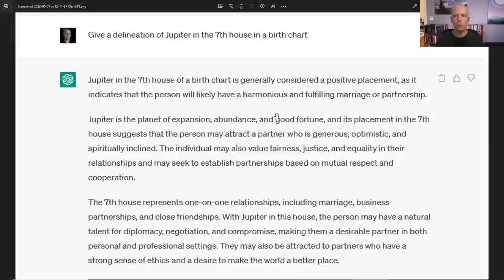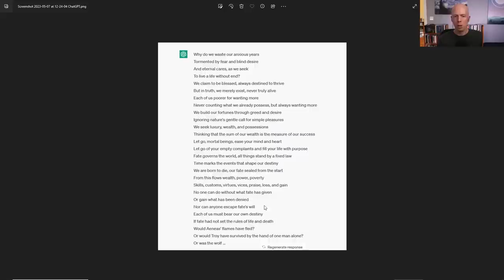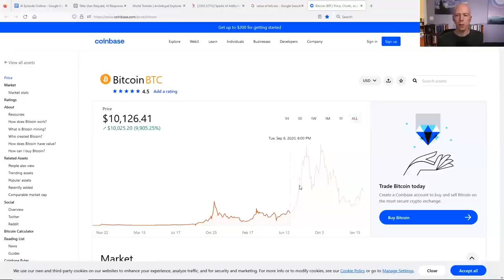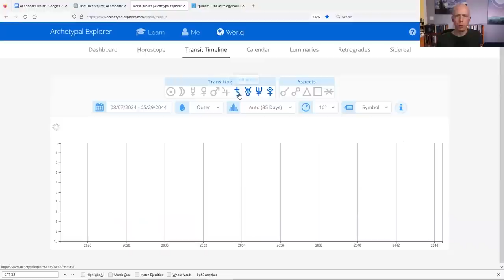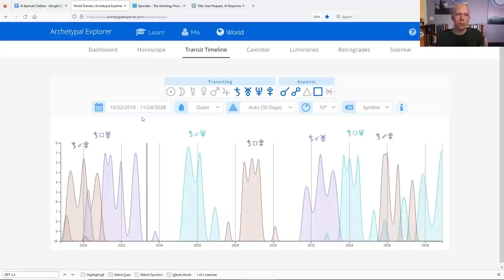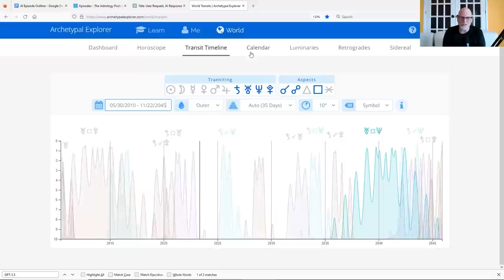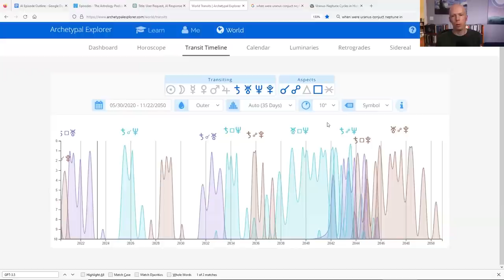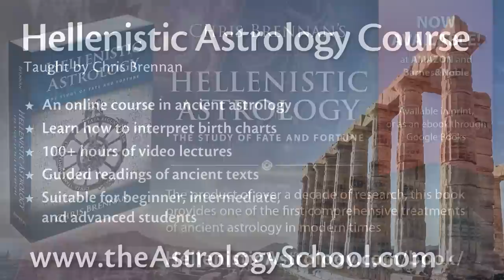Astrology and the Emergence of Artificial Intelligence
In episode 400 astrologers Chris Brennan and Nick Dagan Best talk about the emergence of artificial general intelligence through the lens of astrology, and discuss if and when it may occur.

Usually when I reach major milestones every 100 episodes I'll do a retrospective looking back, but this time I wanted to look forward into the future and see if we could predict where some of the trends are headed with artificial intelligence over the next couple of decades.

We focus in particular on the question of if researchers will be successful in developing what is called artificial general intelligence, which is like sentient human level intelligence in a machine, and if so when.

I've been meaning to do an episode on some of the new trends in AI ever since things started accelerating in December with the release of ChatGPT, and because of that I wanted to document some of the recent developments that have happened since then towards the beginning of this episode, and how they have overlapped with things like Pluto's ingress into Aquarius in March.

After that we get into talking about some of the broader philosophical issues that are being discussed surrounding AI in the world today, like AI alignment, and the implications of creating a new sentience species on Earth.

Eventually later in the episode we look ahead at some major transits in the future over the next 20 years while Pluto is transiting through Aquarius, and try to anticipate when some of the most important turning points in this technology will take place.

This episode builds on a previous episode I did with Kent Bye in December 2021 titled Artificial Intelligence and Astrology:

You can find out more about Nick Dagan Best on his website at:

00:00:00 Intro and 400th episode milestone
00:07:14 ChatGPT
00:19:05 AI art generators and Saturn in Pisces
00:24:15 AI natal chart delineations
00:34:42 AI astrological research and translation possibilities
00:40:10 Pros and cons for astrologers
01:03:44 AI researchers working on Artificial General Intelligence (AGI)
01:18:31 Implications of creating a new intelligence on Earth
01:27:14 Superintelligence
01:51:16 Pluto in Aquarius and new 200 year cycle in air signs
01:54:06 Uranus in Gemini 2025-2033
02:03:21 Saturn conjunct Uranus in Gemini in 2031
02:05:31 Saturn conjunct Neptune laying foundation for something new
02:13:42 Saturn square Neptune in 2033
02:16:56 Saturn opposite Pluto 2035-37
02:20:04 Uranus square Neptune 2039-42
02:35:30 What to expect in the short term
02:40:05 Predictions on emergence of AI
02:46:11 Nick's livestreams
02:48:04 Patrons and sponsors